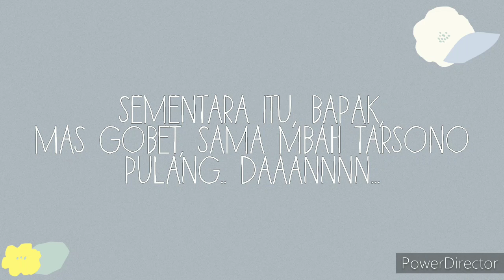(welcome to the world) Akhirnya Dedek Lahir! 😍 | Vloga Rizqa Eps. 10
Akhirnya si dedek lahir! Ternyata dia nungguin mbah kakung sama bapaknya pulang duluu hihihi

Halo semua!

Vloga Rizqa bakal dipost sekali atau mungkin lebih tiap bulannya, stay tune aja ;)